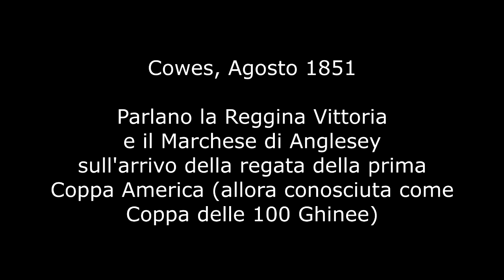Le due frasi più celebri nella storia della Coppa America